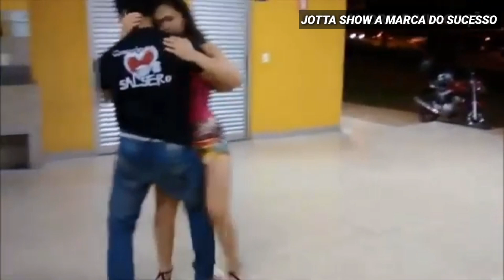Dançando arrocha caliente!!